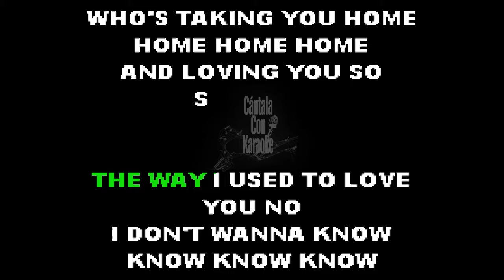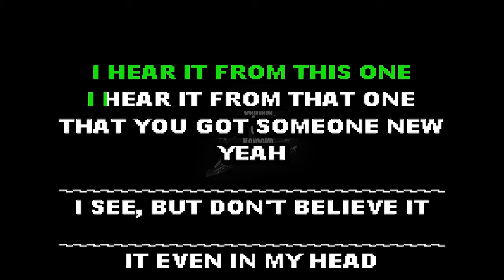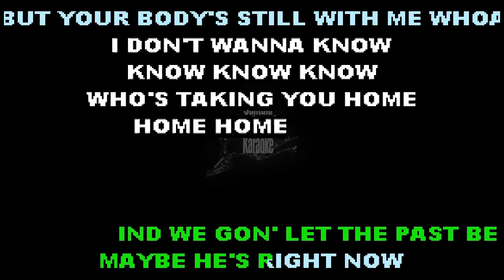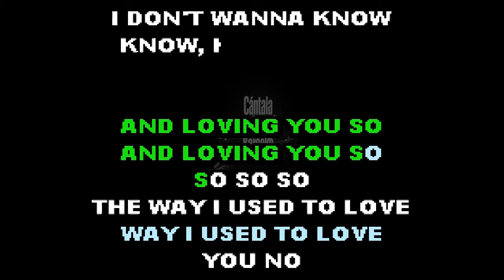Don'T Wanna Know_Karaoke_HD_Cántala Con Karaoke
Cántala como Maroon 5 Feat Kendrick Lamar